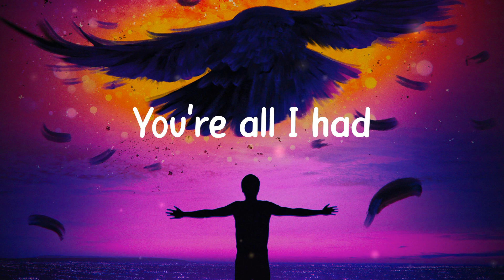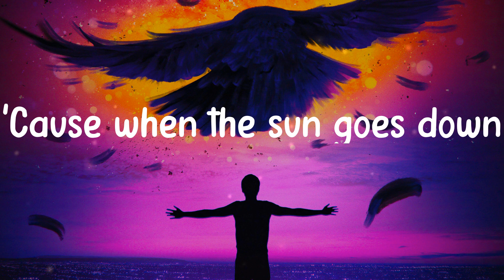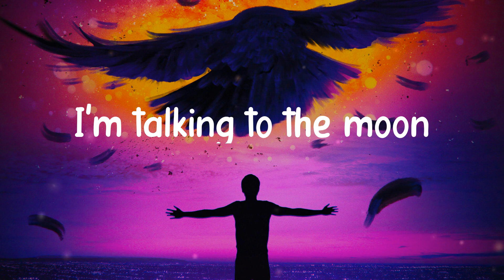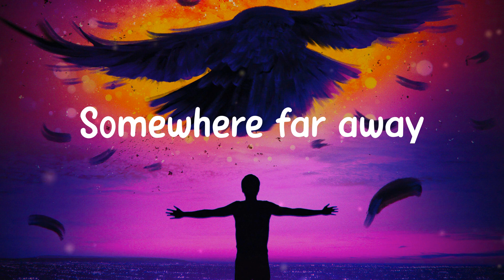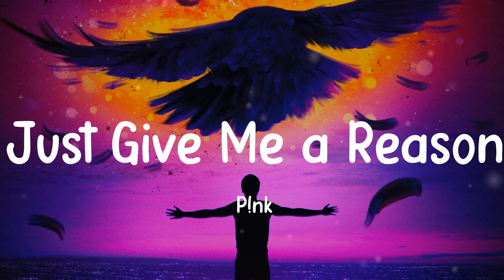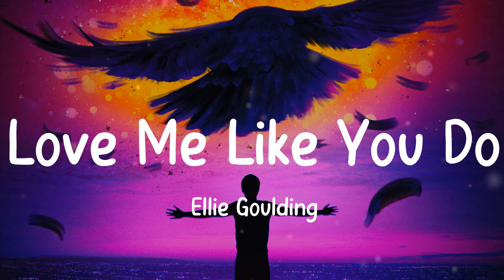Talking to the Moon, Just Give Me a Reason, Shape of You - Bruno Mars, P!nk, Ed Sheeran